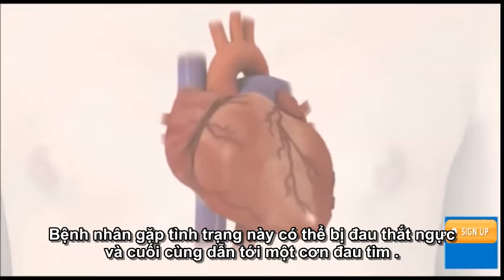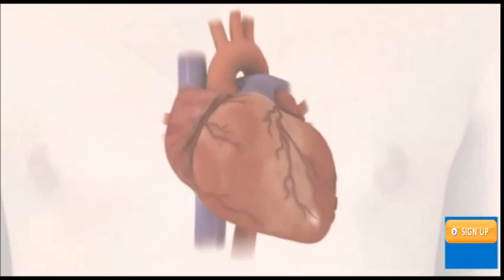Cơ chế hình thành và phát triển của nhồi máu cơ tim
nhồi máu cơ tim
Đau thắt ngực